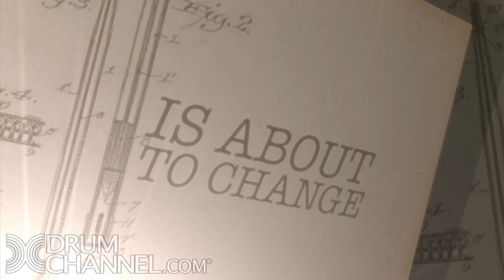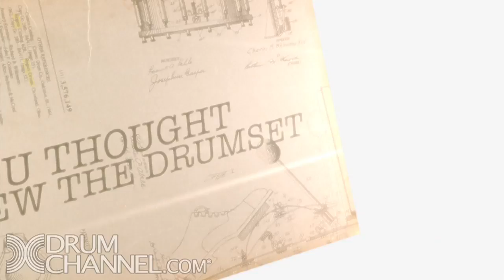Daniel Glass CenturyProject DVD Trailer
"The Century Project: 100 Years of American Music From Behind The Drums".

"The Century Project" takes you on a thrilling journey through 100 years of music history, tracing the story of the drum set from its inception at the end of the Civil War (1865) to the dawn of the British Invasion (1965). Throughout the presentation, Daniel introduces and demonstrates a variety of classic styles and techniques, including double drumming, ragtime, New Orleans jazz, Chicago jazz, classic swing, bebop, rhythm and blues, rockabilly and early rock'n'roll.

To bring these musical eras to life, The Century Project incorporates eleven stunning vintage drum sets, hundreds of rare product and vintage catalog shots, and a dozen high energy performances from an all-star band featuring members of Royal Crown Revue, the Brian Setzer Orchestra, the Conan O'Brien house band, and Bette Midler's "Kiss My Brass" Revue.

Filmed and recorded in stunning high-definition, The Century Project reveals a side of the drums never before seen, and endeavors to show musicians here in the 21st Century just how much they actually have in common with the past. The bottom line - learning more about the classic styles demonstrated in The Century Project will make you a stronger and more competitive drummer, regardless of what style of music you play.